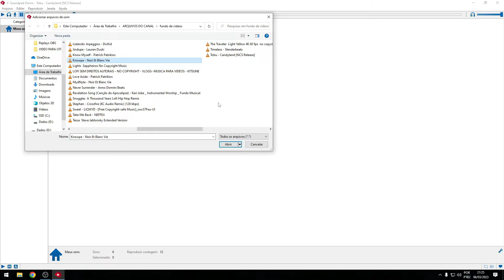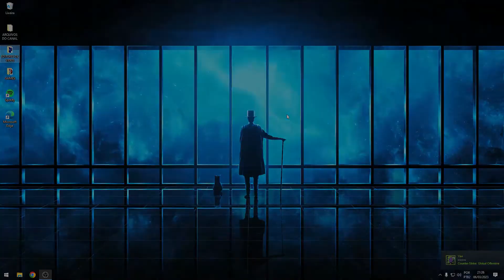Como Adicionar MUSICAS e AÚDIOS no SOUNDPAD em 2023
Como Adicionar Musicas e Audios no SOUNDPAD em 2023